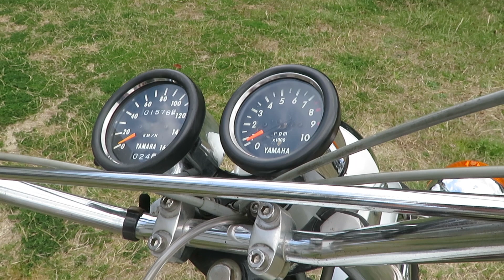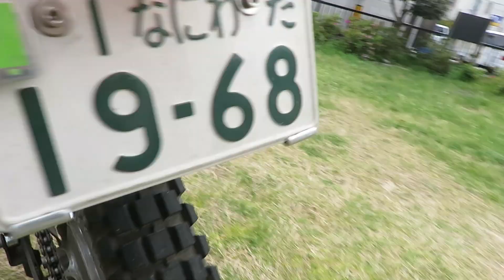YAMAHA DT-1 1969年 初期型を詳しく解説します。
ヤマハトレールDT-1初期型 　ヤマハが販売した日本で初めての本格的2ストロークオフロード車、長年DT-1に乗ってこられたオーナー浪花の白兎氏が初期型DT-１の構造を詳しく解説、DT-１オーナーのチャンネル
ビンテージトレール車マニア必見の映像です　VMX
■エンジン形式・種類 = 空冷2サイクル単気筒ピストンバルブ
■総排気量/ボア×ストローク = 246cc/70mm×64mm
■圧縮比 = 6.8
■最高出力 = 18.5ps/6,000rpm
■最大トルク = 2.32kgm/5,000rpm
■始動方式 = キック式
■変速機 = 5速
■タイヤ前/後 = 3.25-19/4.00-18